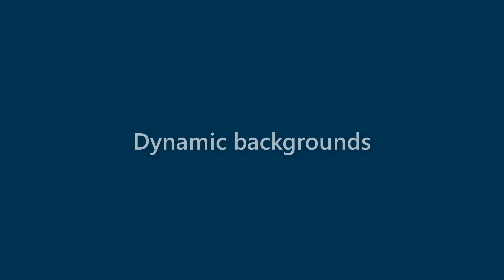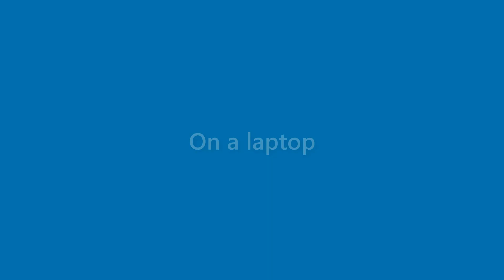Faye Wilkins - appearance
Name Look - Faye Wilkins - appearance. In this video we present "Faye Wilkins" name look and feel in various scenarios.
This video will cover:
How does "Faye Wilkins" look as a personal letterhead?
How does "Faye Wilkins" look on a business card?
How does "Faye Wilkins" look on a computer/laptop screen?
How does "Faye Wilkins" look with different background colors?
How does "Faye Wilkins" look with various fonts?